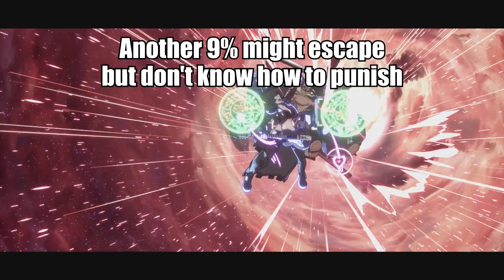How to Win with I-NO - 2 Minutes Guide - Guilty Gear Strive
Quick guide on how to play I-NO in Guilty Gear Strive based on my experience. I think she is actually pretty easy to play and win because her offense is super simple and powerful. Get one knockdown and the chance will be your. Obviously, this simple stuff won't work as much for super high level players, but you can learn the next level from there.